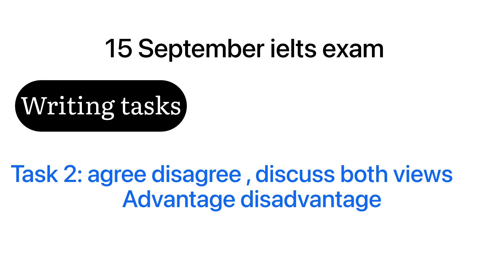15 September ielts exam prediction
15 September ielts exam prediction